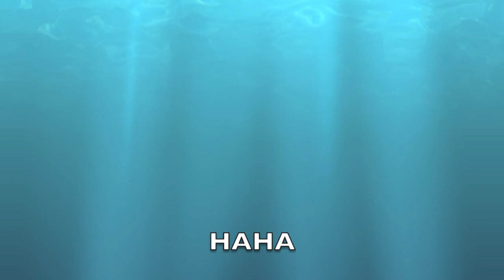1.3 Minecraft Quests 13 Dudgeon found! wasn't recording though SORRY!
1.3 Minecraft Quests
Green and Blue from Greenredbluegaming
Explore Minecraft's latest update!

Please comment something you would like us to do / one of our Quests